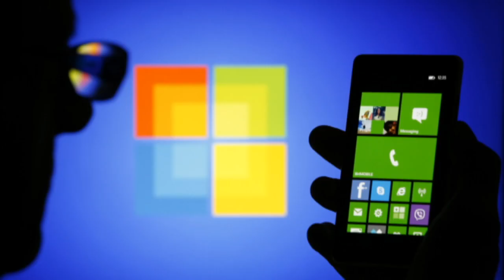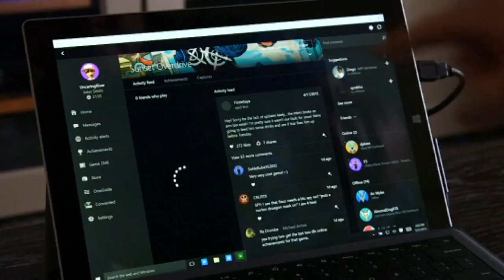Windows 10 is here and it's free (for a year)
It's been described as a 'new era' by the boss. Microsoft's last version of Windows - Windows 10 - has launched globally today in 190 countries. Claire explains why it's such a big deal. Report by Claire Lomas.

Supermarket worker finds £600,000 worth of cocaine in box of bananas